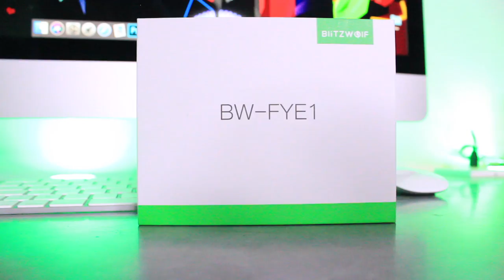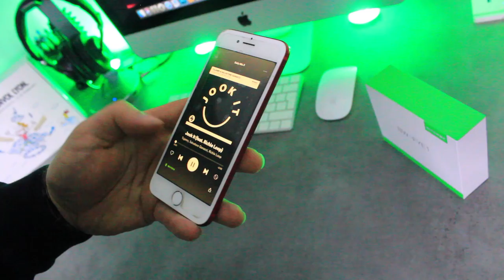🕹NEW TECH🕹 BLITZ WOLF VS APPLE (Des écouteurs sans fils pour -50€ ?) - iTech Drone Aerial 2019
NOUVELLE VIDÉO : On se retrouve aujourd’hui pour une nouvelle vidéo pour le déballage et le test des écouteurs sans fils de la Marque BLITZ WOLF !!

  LA DESCRIPTION EST PAR LA

Les meilleurs plans High-Tech d'Amazon à petit prix

Les écouteurs

ET SURTOUT N’OUBLIEZ PAS LES AMIS, ON SE RETROUVE POUR DE NOUVELLES AVENTURES !

iTECH DRONE
   A E R I A L

⇒ Nouvelle Technologie
⇒ Drone
⇒ Photographie
⇒ Test
⇒ Vlog